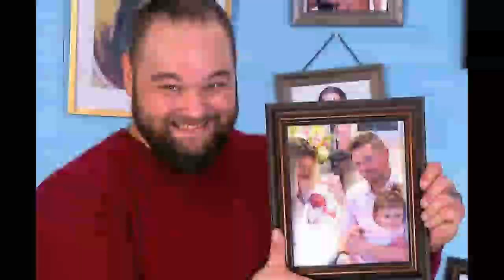WWE TLC 2019 Full Results & Winner Predictions || WWE TLC 2019 Final Predictions || Highlights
WWE TLC 2019 Full Highlights || WWE TLC 2019 Highlights